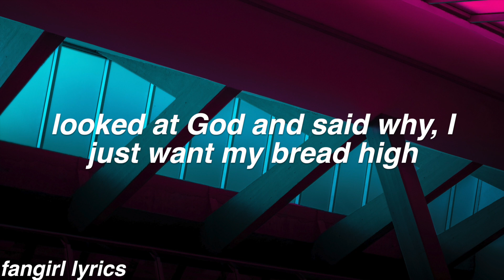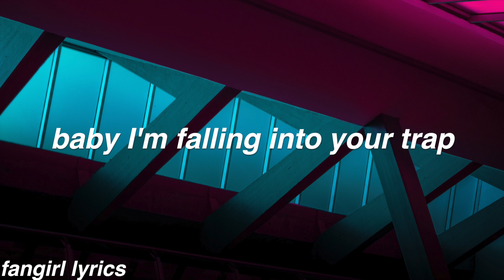Trap || the mirages Lyrics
FAQ:
Font used: helvetica bold oblique
Editor: imovie